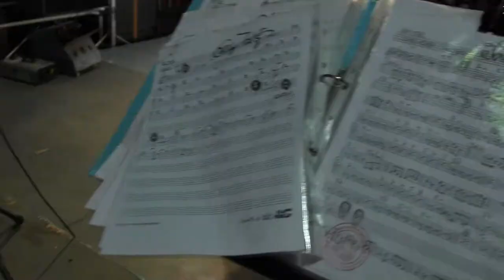เลี้ยงต้อนรับนักกีฬาชาวไทยภูเขา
เมื่อเย็นวันศุกร์ที่ ๑๐ พค.๒๕๕๖ ณ สวนสาธารณะ เทศบาลเมืองพะเยา จังหวัดพะเยาเป็นเจ้าภาพเลี้ยงต้อนรับนักกีฬาชาวไทยภูเขาครั้งที่ ๒๕ ปี ๒๕๕๖ จังหวัดพะเยา มีนักกีฬาเข้าร่วมกว่า ๒,๐๐๐ คน โดย มีนายชูชาติ กีฬาแปง ผวจ.พะเยา เป็นประธานฯ ในพิธีเลี้ยงต้อนรับ..